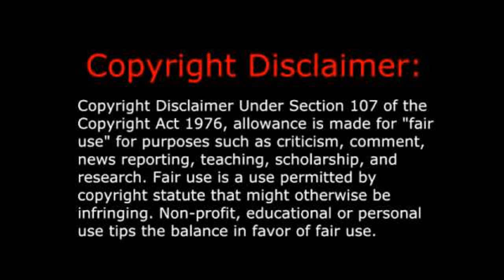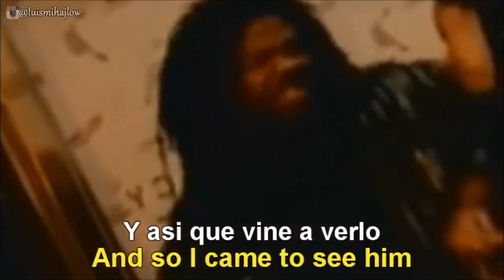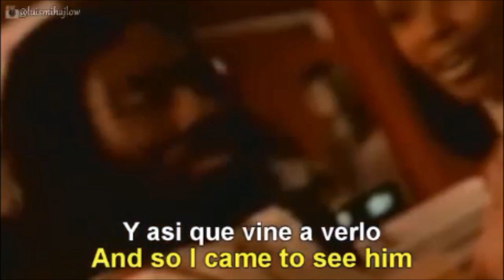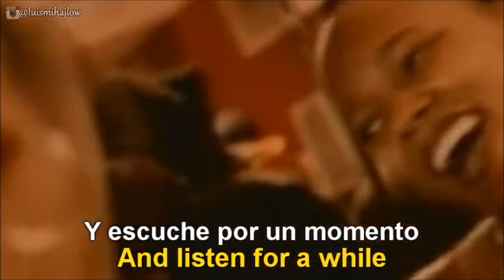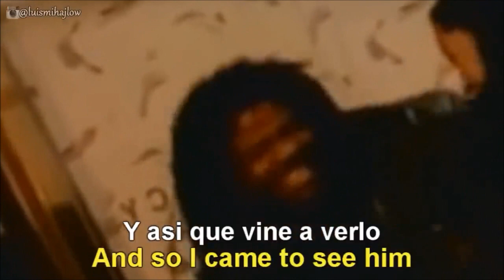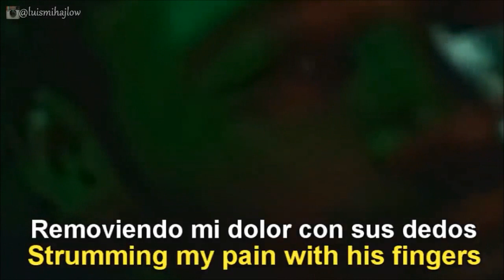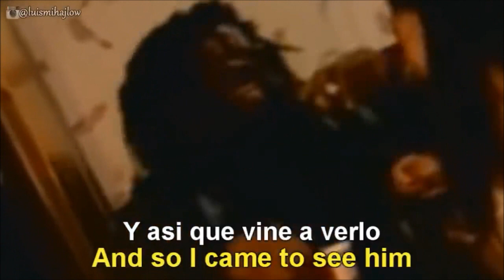THE FUGEES KILLING ME SOFTLY DECODED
portal agenda . she was cloned , star-gates,etc